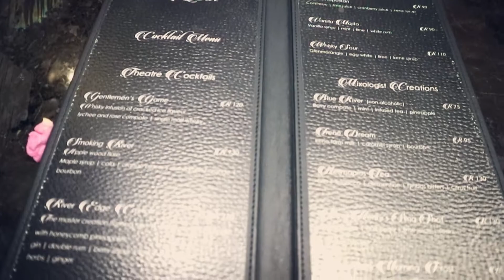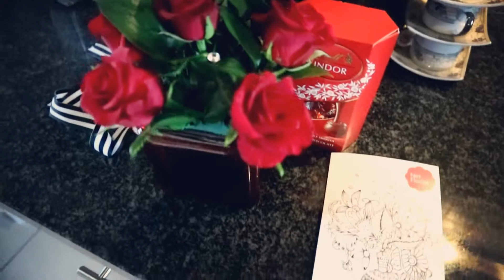I LOVE BEING SPOILED !!!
Welcome to another vlog! A day out at my favourite spa.